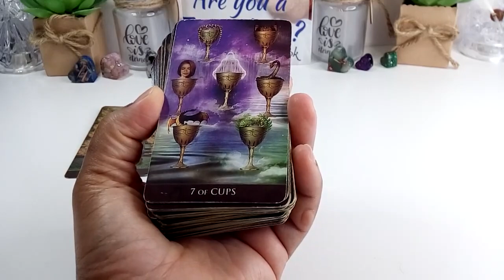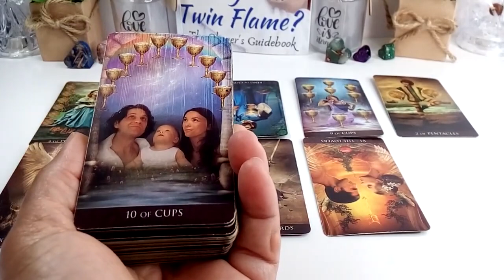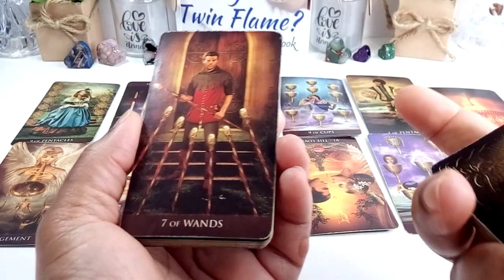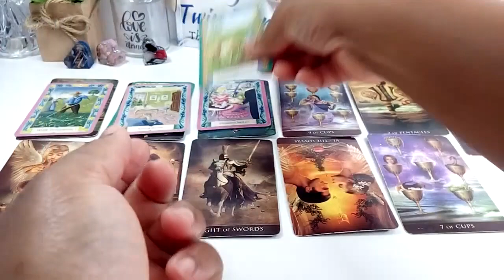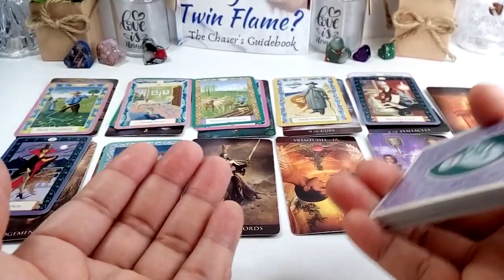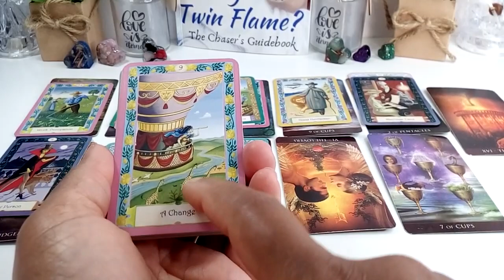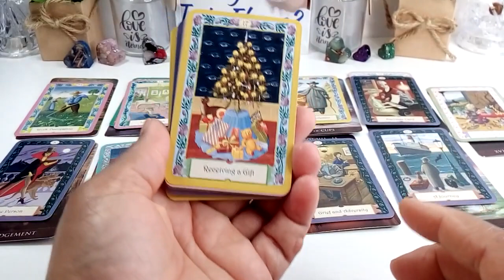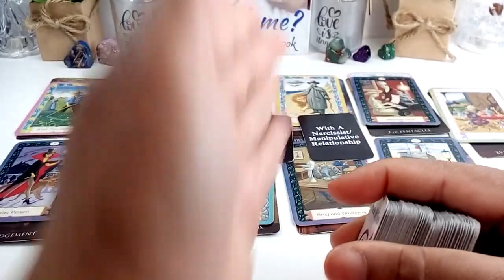They Were Already Involved But They Have Made Their Choice And It's You!